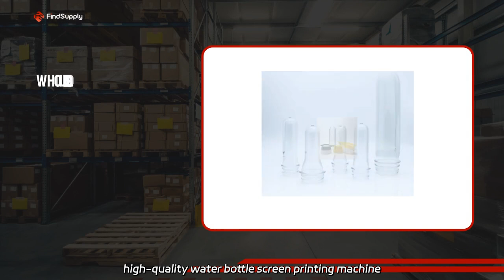High-Quality Custom Water Bottle Preforms Manufacturer in China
High-Quality Custom Water Bottle Preforms Manufacturer in China LC Brand Full Automatic Plastic Bottle Screen Printing Machine - A high-quality water bottle screen printing machine manufactured by our factory. Efficient and precise printing.